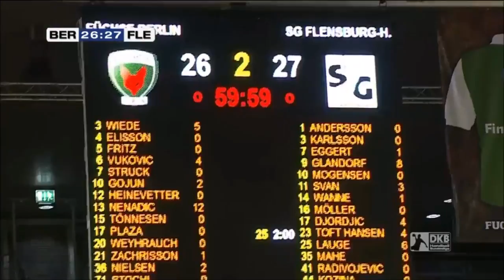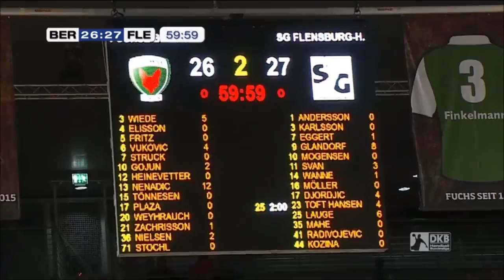[Handball] Füchse Berlin vs SG Flensburg Handewitt - Full Match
FULL MATCH
Füchse Berlin vs SG Flensburg-Handewitt
DKB Handball Bundesliga, 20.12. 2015

Thank you for Rating, Sharing and Comments!

Balonmano - Håndbold - Kézilabda - Handbolti - Pакомет - Piłka ręczna - лопта - Handbolti - Handebol

Handball, Handebol, Balonmano, Håndbold, Kézilabda, Handbolti, Pакомет, "Piłka ręczna", лопта - Handbolti - Handbol - Handebol

Füchse Berlin - Petar Nenadic Paul Drux Fabian Wiede Silvio Heinevetter Petr Stochl Frederik Petersen Jesper Nielsen Jakov Gojun Drago Vukovic Kent Tönnesen Willy Weyhrauch Bjarki Ellison Faruk Vrazalic Angelo Grunz Fynn Ole-Fritz Ignacio Plaza Jimenez Mattias Zachrisson Moritz Schade Nils Gugisch Iker Romero Konstantin Igropulo Bartlomjej Jaszka Colja Löffler Pavel Horak

EHF-Pokal
DHB-Pokal
Super-Globe Weltmeisterschaft
DKB Handball-Bundesliga

Sport1